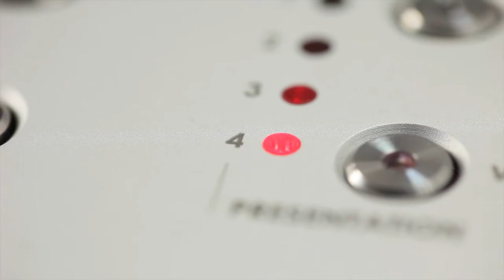Dynamic3Share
DynamicShare is a smart solution that allows meeting room participants to share different video sources among each other with an optimal video quality, (zero frame latency) without requiring preparation, technical knowledge or assistance. It is a software free share system, that provides quick and seamless connectivity with a high level of security. The meeting or conference table can stand alone, without the inconvenience of either messy cabling or having to integrate external devices.